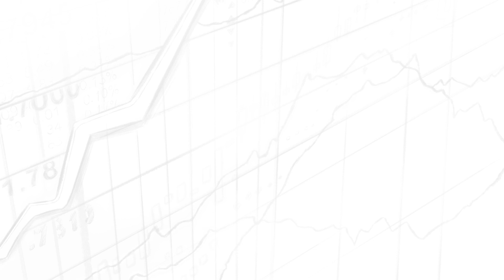RWH003: Secrets of Investment Success w/ Joel Greenblatt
William Green speaks with Joel Greenblatt, one of the greatest hedge fund managers of all time. Greenblatt famously averaged 40% a year over 20 years. At that rate, $1 million grows into $836 million. He’s also the author of best-selling classics like “The Little Book that Beats the Market” and was a key character in William’s book, “Richer, Wiser, Happier.” In this conversation, Greenblatt shares invaluable lessons from his hugely successful career and life.

00:00:00 - Intro
00:00:15 - How Joel Greenblatt crushed the market by making big, bold bets on cheap stocks.
00:05:17 - How a freak investment disaster taught him never to forget that bad things happen.
00:12:59 - How he handles the emotional pain and stress of investing.
00:16:08 - Why he believes that the greatest investors tend to have “a screw loose.”
00:21:09 - Why he never bought Bitcoin—and has no regrets about it.
00:28:39 - How he made a killing by studying Warren Buffett’s purchase of Coca-Cola stock.
00:32:16 - Why he admires Buffett even more after spending time with him in person.
00:36:26 - Why Greenblatt still believes in his “magic formula” for picking cheap and good stocks.
00:47:49 - Which exceptional businesses he owns for the long term in his personal stock portfolio.
01:01:38 - Why he feels “blessed” and “lucky”—and owes it to society to share his good fortune.
01:21:51 - What career advice and investment books he’s given to his five children.

📖 BOOKS MENTIONED:
- The Little Book That Still Beats The Market by Joel Greenblatt
- You Can Be a Stock Market Genius by Joel Greenblatt
- The Big Secret for the Small Investor by Joel Greenblatt
- Common Sense by Joel Greenblatt
- Richer, Wiser, Happier by William Green

▶️RELATED EPISODES
- Stig and Preston discuss Joel Greenblatt’s book You Can Be a Stock Market Genius